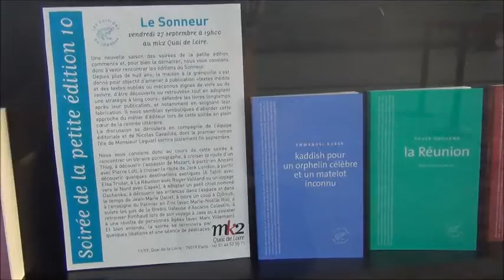Soirée mensuelle de la petite édition #10 / Les éditions du Sonneur 8/8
"Mémoires d'un libraire pornographe / Présentation et lecture.

Une nouvelle saison des soirées de la petite édition commence et, pour bien la démarrer, nous vous convions à rencontrer les éditions du Sonneur le vendredi 27 septembre.
Depuis plus de huit ans, la maison à la grenouille s'est donné pour objectif d'amener à publication "textes inédits et des textes oubliés ou méconnus dignes de vivre ou de revivre, d'être découverts ou retrouvés" tout en adoptant une stratégie à long cours: défendre les livres longtemps après leur publication, et notamment en soignant leur fabrication. Il nous semblait symboliques d'aborder cette approche du métier d'éditeur lors de cette soirée en plein cœur de la rentrée littéraire.
La discussion s'est déroulée en compagnie de l'équipe éditoriale et de Nicolas Cavaillès, dont le premier roman (Vie de Monsieur Leguat) sortira justement fin septembre.

Nous vous convions donc à revoir cette soirée au cours de laquelle nous avons rencontré un libraire pornographe, croisé la route d'un Thug, découvert qui a assassiné Mozart, sommes partis en Annam avec Pierre Loti, avons croisé la route de Jack London, découvert quelques destinations exotiques (A Tahiti avec Elsa Triolet, à La Réunion avec Roger Vailland ou pourquoi pas un Voyage vers le Nord avec Karel Capek), adopté un petit chiot nommé Dachenka, découvert les errances dans l'espace et dans le temps de Jean-Marie Dallet, bu un coup à Djibouti, à l'enseigne du Palmier en Zinc (avec Marie-Noëlle Rio), suivi les pas de La Brebis Galeuse d'Ascanio Celestini, retrouvé Rimbaud lors de son voyage à Java et assisté à une révolte de personnes âgées. Et bien entendu, la soirée s'est terminée par quelques libations et une séance de dédicaces.

Et pour être tenus au courant de l'actualité des Soirées de la Petite édition

Pour revoir les Soirées mensuelles de la petite édition, rendez-vous sur Libfly